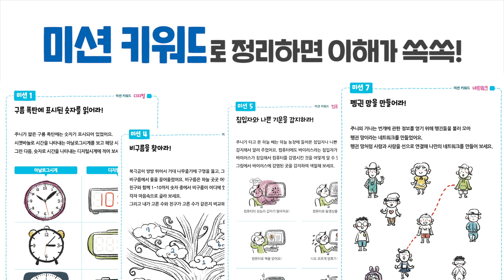코딩과학동화 [팜2권:하늘농장] 북트레일러